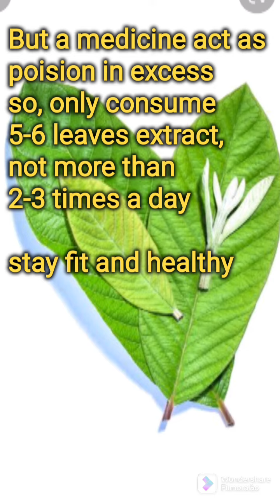ayurvedic health benefits of guvava#shorts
Hello guys, in today era we all depend on medicine for ou daily common problems. In ancient time our ancestors use natural methods to cure this. Today m also sharing  the medicinal/herbal/ayurvedic property of Guvava/amrud.
Act as respiratory tract disinfectant
Boost platelets level
Cure acne, blemishes
Increase male fertility rate
Reduce cramps
Reduce hairfall
Reduce high bp and blood glucose level
Cure runny nose, cold and cough